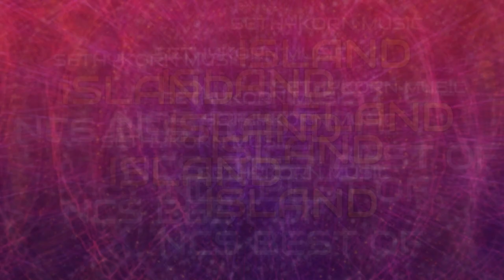NCS - Island - Emotions Music [No Copyright]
Jarico - Island [NCS BEST OF] is free to be used and monetized by independent Creators on video content on YouTube & Twitch, without the fear of any Content ID or copyright claims.

Category
Music